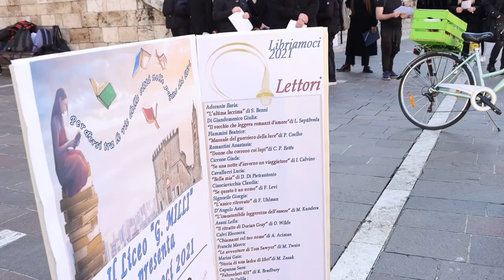Letture in centro storico: Teramo riparte dalla bellezza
Gli angoli più suggestivi del centro storico di Teramo sono stati lo scenario ideale per letture itineranti degli studenti del liceo Milli. All'iniziativa "Libriamoci, giunta alla sua 8^ edizione, è intervenuto anche il sindaco Gianguido D'Alberto